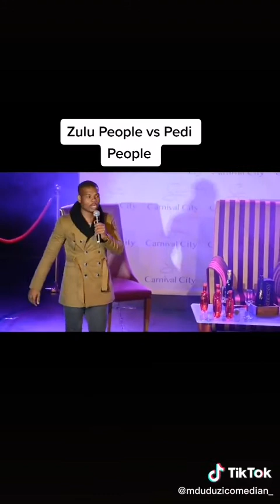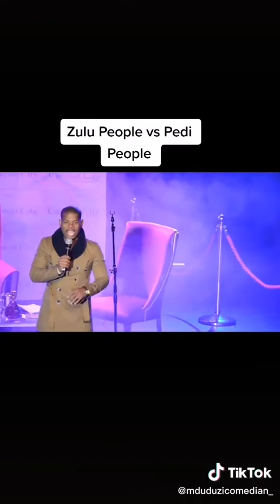18. Mduduzi Ntuli talking about Zulus and Pedi tribe